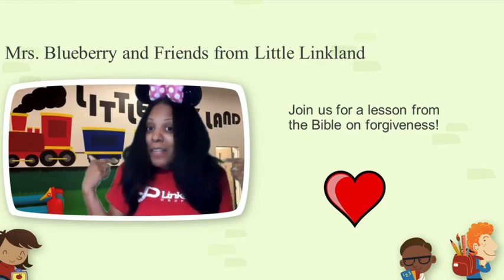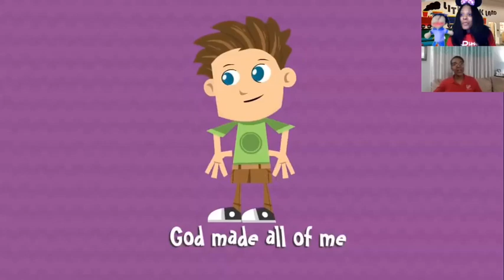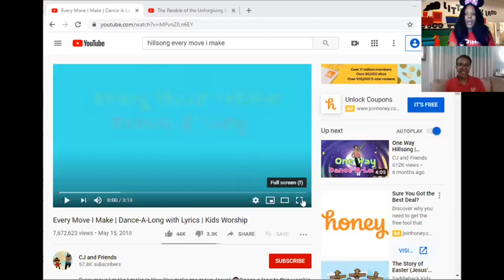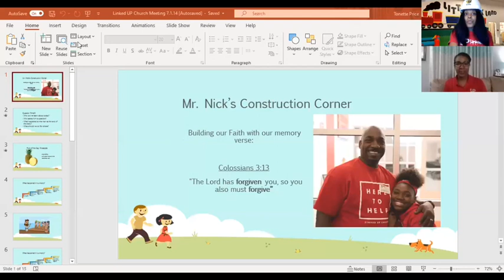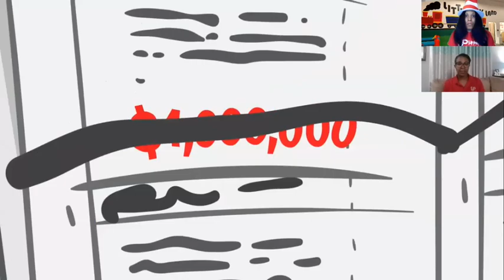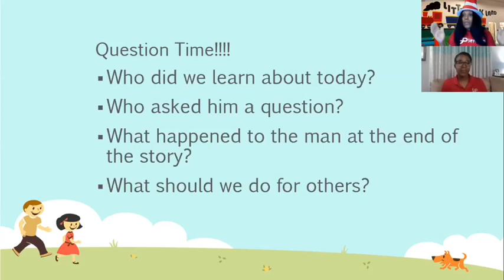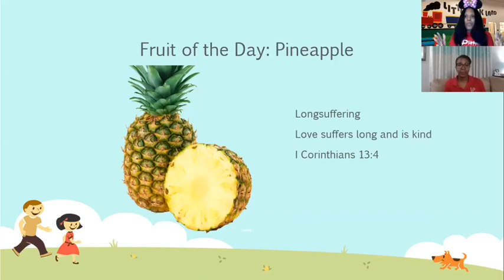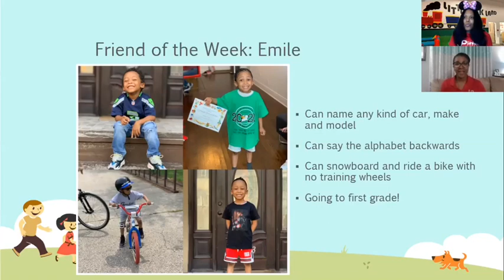Little Linkland // Forgiveness